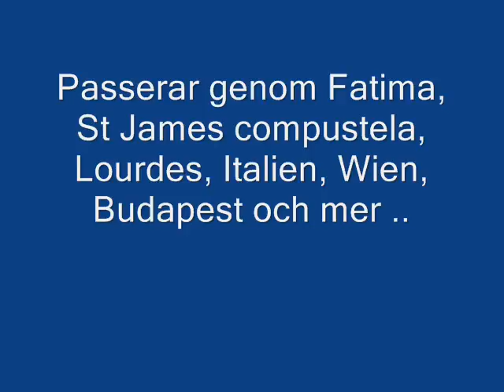Medvetandet för fred 2012: Sintra - Jerusalem